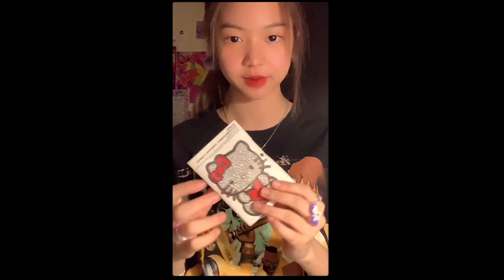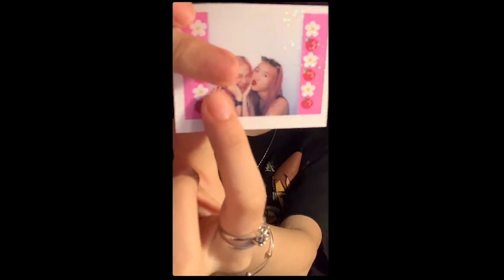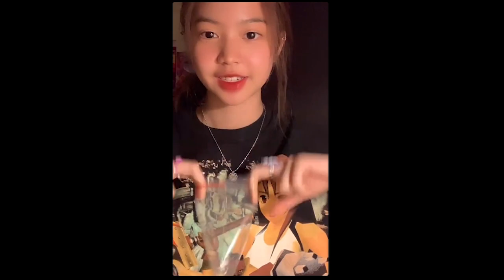RedSpin IG Live FahProud 05/03/2021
ติดตามพวกเรา 2 พี่น้องได้ที่